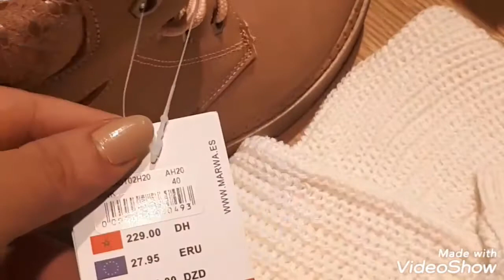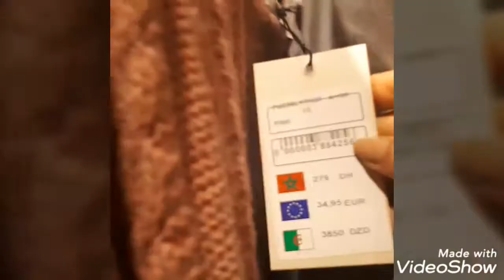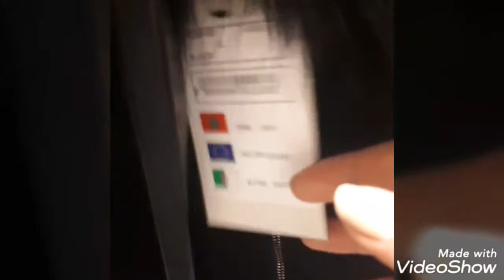جولة خفيفة فبوتيك مروى و الجديد ديالهم ❤